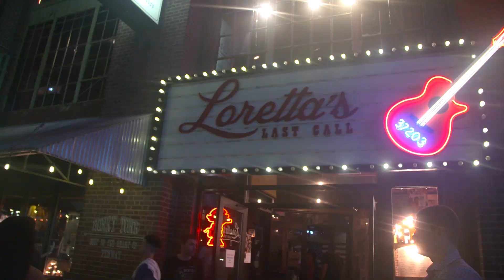Live Video Music Series #1 of 11 "Country Crowd" Houston Bernard Band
Live at Lorettas Last Call

Performed by Houston Bernard Band

Written by Houston Bernard and Patrick Dalton
Edited by Dan Meyers
Video by Frank Hegyi and team

Thank you to Lorettas Last Call and all the HBB fans and friends that continue to support us and made the night special